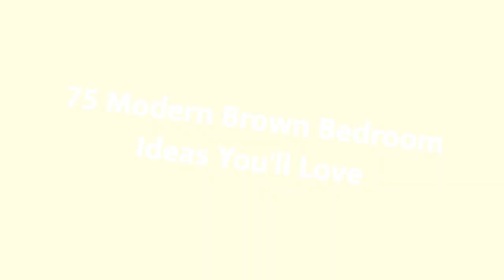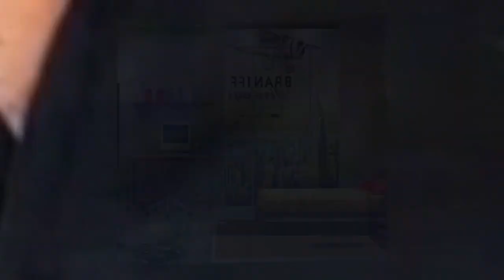75 Modern Brown Bedroom Design Ideas You'll Love ⭐️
Browse modern bedroom decorating ideas and layouts. Discover bedroom ideas and design inspiration from a variety of modern bedrooms, including color, decor and theme options.

0:00:00 - Intro
0:00:12 - Modern Brown Bedroom Design Ideas You'll Love: Inspirations 1 to 25
0:03:01 - Modern Brown Bedroom Design Ideas You'll Love: Inspirations 26 to 50
0:06:02 - Modern Brown Bedroom Design Ideas You'll Love: Inspirations 51 to 75